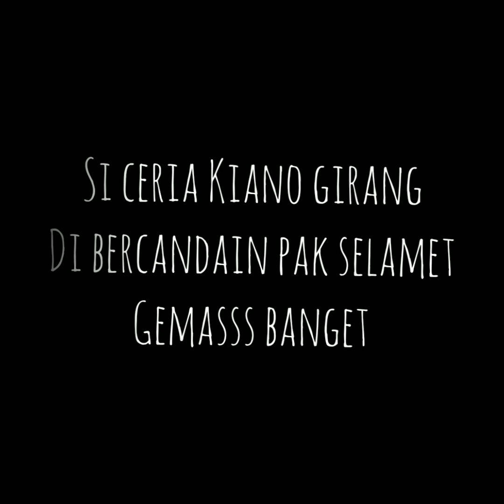DIGODAIN PAK SLAMET, KIANO KETAWA GIRANG BANGET❤️